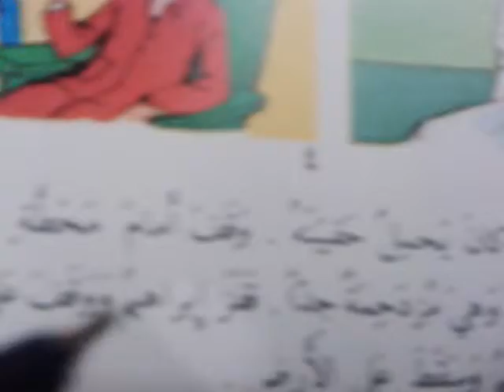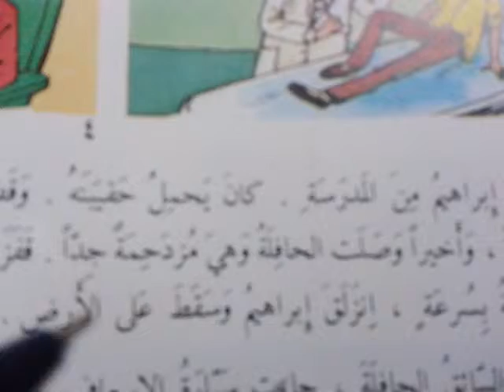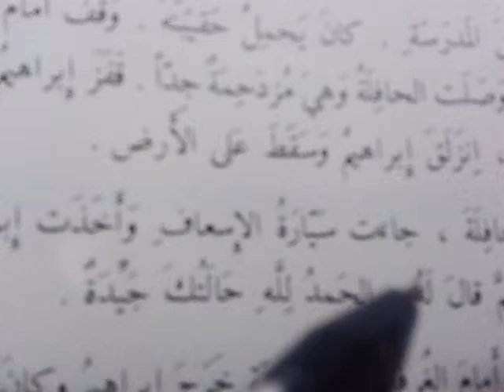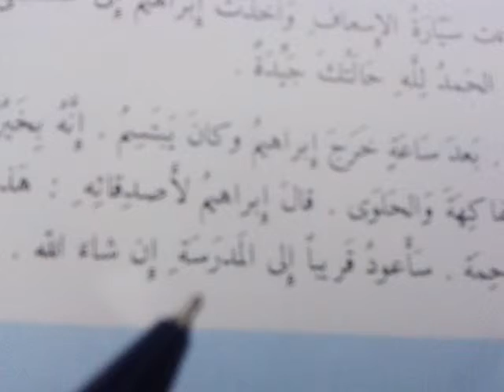Arabic intermediate level in Tamil 62